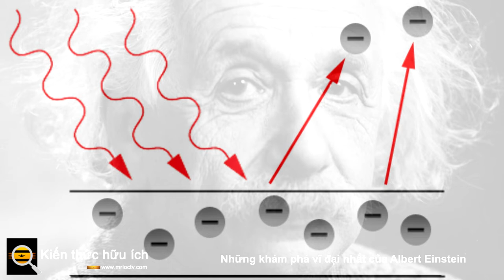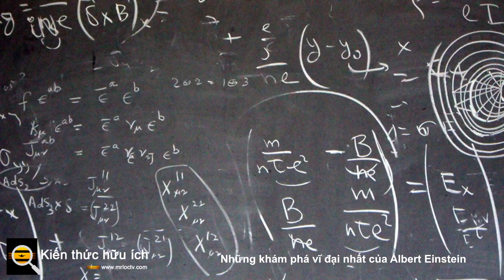Những khám phá vĩ đại nhất của Albert Einstein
Albert Einstein sinh ngày 14 tháng 3 năm 1879 (thật trùng hợp, ngày 14 tháng 3 còn được gọi là ngày số pi vì đó là ba chữ số của số pi: 3,14). Được biết đến là cha đẻ của vật lý hiện đại, ông đã xuất bản một số lý thuyết khoa học quan trọng nhất của thế kỷ 20 và công trình của ông vẫn thúc đẩy nền vật lý mà chúng ta quan sát ngày nay.

Trong khi Einstein có lẽ nổi tiếng nhất với phương trình E = mc 2 , trong suốt cuộc đời của mình, ông đã xuất bản gần 300 bài báo khoa học (chính xác là 272). Dưới đây là một số khám phá ít phổ biến của ông nhưng vẫn thay đổi thế giới vật lý mãi mãi.

Chuyển động Brown

Chuyển động Brown là chuyển động ngẫu nhiên của các hạt khả kiến ​​do tương tác và va chạm với các nguyên tử xung quanh. Nhà thực vật học người Anh Robert Brown lần đầu tiên quan sát hiện tượng này khi nghiên cứu phấn hoa trong nước và nhận thấy nó di chuyển theo những cách kỳ lạ và bất ngờ. Do đó, Einstein đưa ra giả thuyết rằng nếu các hạt nhỏ, không nhìn thấy được tồn tại trong chất lỏng, thì các hạt vô hình sẽ va chạm vào các hạt nhìn thấy được và khiến chúng chuyển động không nghỉ. Điều thú vị là lý thuyết này đã đặt cơ sở cho những khám phá sau này như số Avogadro và sự tồn tại của nguyên tử.

Bose-Einstein ngưng tụ

Được tính toán đầu tiên bởi nhà khoa học Ấn Độ Satyendra Nath Bose, Einstein đã xây dựng lý thuyết này và mở rộng nó từ các photon thành nguyên tử nói chung. Khi các nguyên tử chịu nhiệt độ gần bằng độ không tuyệt đối, chúng sẽ kết tụ lại với nhau và hoạt động giống như một hạt đơn lẻ theo quan điểm vật lý, Einstein đề xuất. Lý thuyết này đã dẫn đến việc phát hiện ra một trạng thái mới của vật chất, trạng thái ngưng tụ Bose-Einstein.

Thuyết tương đối tổng quát

Lý thuyết này khá cấp tiến vào thời của nó, nhưng nó đã đặt nền tảng cho cách chúng ta hiểu vũ trụ cho đến ngày nay. Đó là sự tái cấu trúc đáng kể định luật vạn vật hấp dẫn của Newton. Einstein đưa ra giả thuyết rằng lực giữa hai vật thể là không đổi; thay vào đó, nó phụ thuộc vào khoảng cách của các vật thể và khối lượng của chúng. Lý thuyết cũng đề xuất rằng các vật thể khối lượng lớn có thể gây ra biến dạng trong không thời gian.

Hiệu ứng quang điện

Công trình của Einstein vào năm 1905 đề xuất rằng ánh sáng nên được coi như một dòng hạt thay vì sóng. Lý thuyết mới này đã giúp giải thích một số hiện tượng kỳ lạ mà các nhà vật lý khác đã quan sát được khi nghiên cứu ánh sáng. Những hạt được gọi là photon này là những gói ánh sáng nhỏ bé có các đặc tính của cả hạt và sóng, đó là cách chúng ta hiểu về ánh sáng ngày nay. Khám phá này đã mang về cho Einstein giải thưởng Nobel vào năm 1921.

Thuyết tương đối hẹp

Tất nhiên, tôi sẽ không được phép nói về thuyết tương đối hẹp của Einstein bởi vì mặc dù nó nổi tiếng, nó vẫn làm thay đổi cục diện vật lý một cách đáng kể. Phương trình nổi tiếng Năng lượng = khối lượng * (tốc độ ánh sáng) 2 giải thích tốc độ ảnh hưởng đến khối lượng, thời gian và không gian như thế nào. Tiết lộ là các vật thể chuyển động trải qua thời gian khác nhau. Nó cũng đặt cơ sở cho giả thuyết rằng thời gian và không gian được liên kết với nhau và là những khái niệm tương đối liên quan đến tốc độ ánh sáng.

Einstein sẽ tiếp tục đưa ra nhiều lý thuyết đột phá hơn trong suốt cuộc đời của mình, và chúng ta ghi nhớ những đóng góp quan trọng của ông cho khoa học mỗi ngày. Chúc mừng sinh nhật, Albert Einstein!